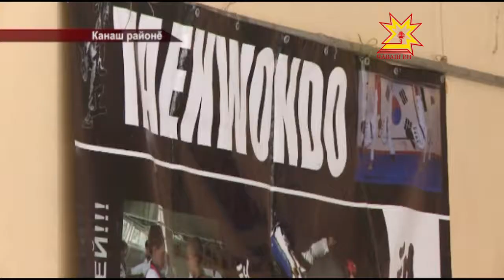Республика 16 02 2016 на чувашском языке Вечерний выпуск